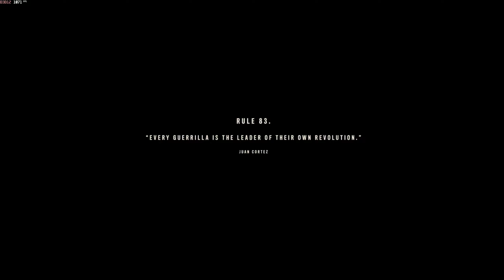FAR CRY 6 (PC ULTRA 2K) Part 55 - The Lion’s Den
WELCOME TO YARA
Embrace the gritty experience of an improvised modern-day guerrilla and take down a Dictator and his son to free Yara.